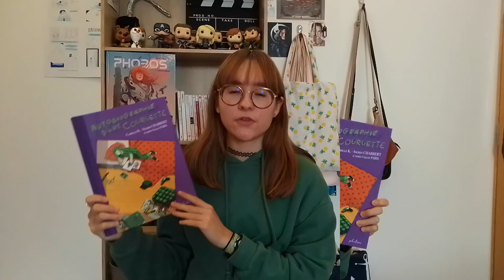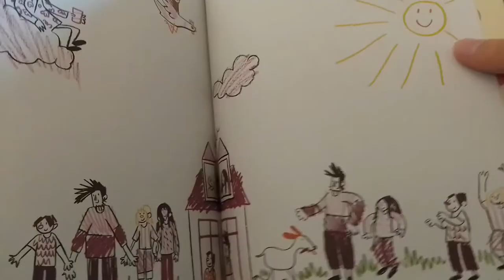AVIS LECTURE | Autobiographie d'une courgette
Bonjour à tous ! On se retrouve aujourd'hui pour un avis lecture sur une bande dessinée douce, émouvante et sublime en tous points. J'espère que vous allez découvrir ce concentré de joie, cette petite pépite qui met en avant des sujets très importants... Foncez lire ce livre !

Bon visionnage !

★ LIVRES CITÉS :

– Autobiographie d'une courgette (d'Ingrid Chabbert et Camille K.) / BD
– Autobiographie d'une courgette (de Gilles Paris) / roman

🌌 N'oubliez jamais de rêver 🌟